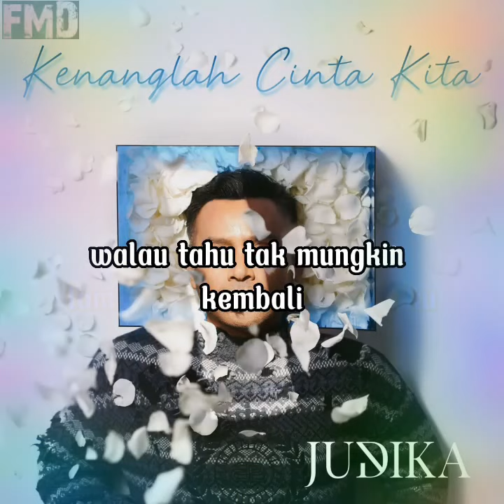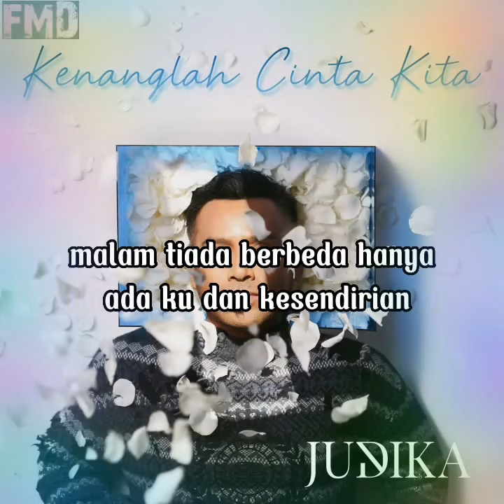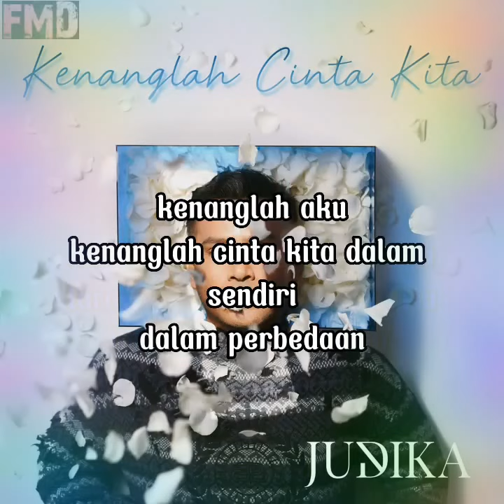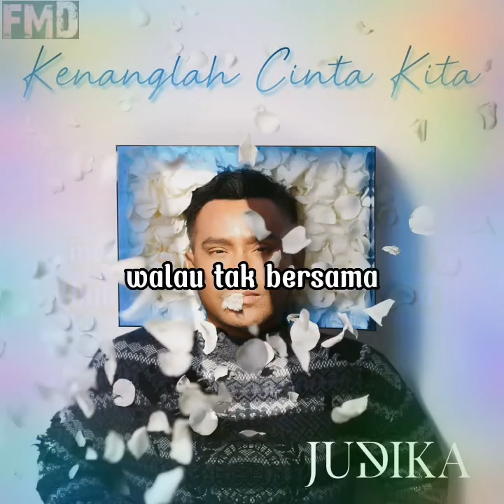Kenanglah Cinta Kita • Judika | Video Lirik